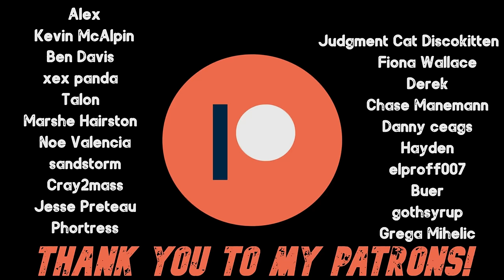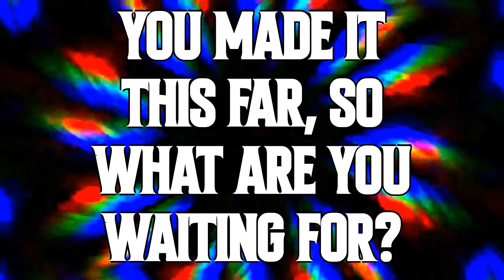The Utter Horror of Nitrous Oxide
In this story, a man finds his love for Nitrous Oxide and then realizes that he fell in love a little too much...

Chapters:

00:00 - Thanks To Patrons & YT Members/Socials/Intro

00:47 - How Nitrous Almost Killed Me

11:45 - Outro